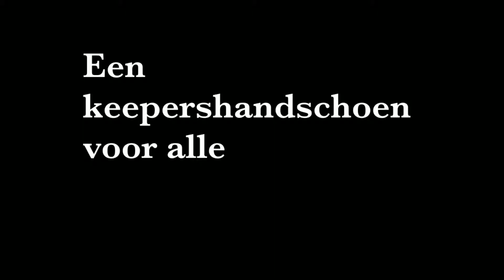Keepershandschoenen db green nega 4 mm ssg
De Keepershandschoenen db green nega 4 mm ssg is een keepershandschoen voor alle weersomstandigheden. Deze handschoen is voorzien van een negative cutt zoals dat wordt genoemd door de professionals